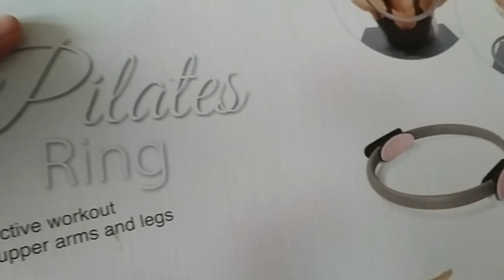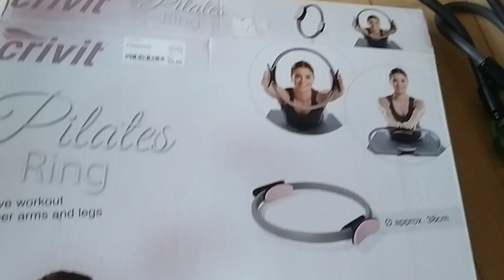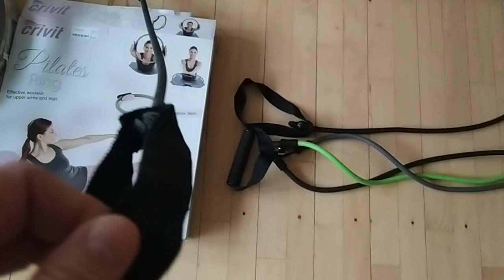Пора! Пора займатися фізичними вправами! 🤸🚴⛹️🏃🏊